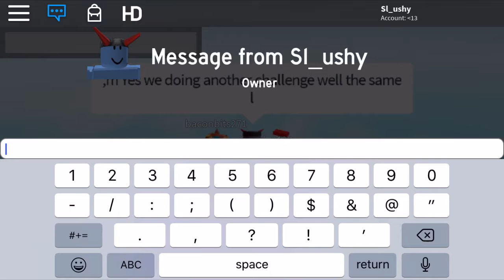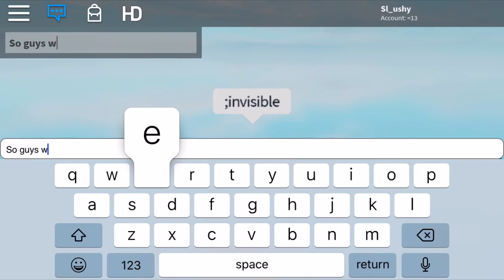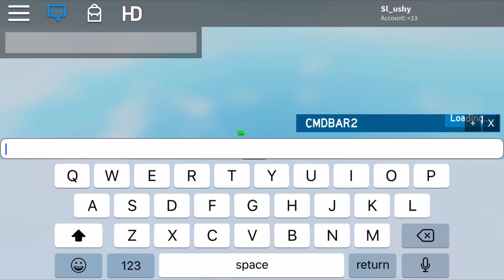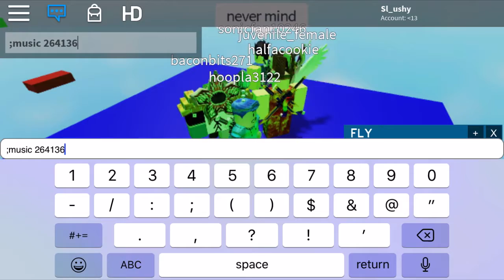Last To Fall Off Wins Again Lol